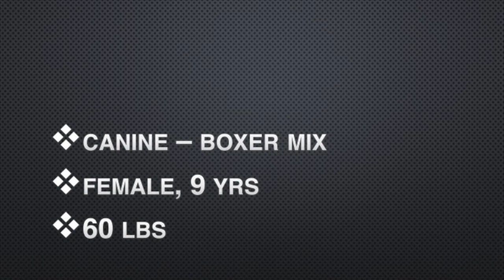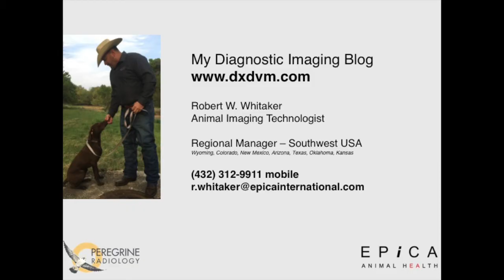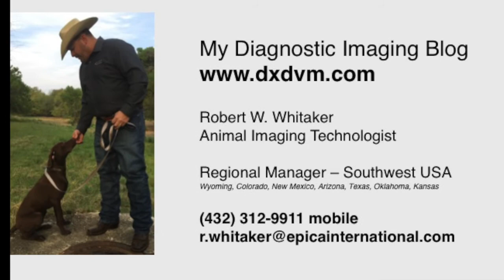Canine patient w mass on scapula scanned by Vimago HDVI CT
A 9-year-old canine presented with lameness in the right forelimb. Firm and visible swelling noted over the right scapula. The patient displayed pain associated with the right forelimb. Also noted was the licking, staining, and muscle atrophy on the right distal forelimb. A Vimago HDVI CT scan of the forelimbs and shoulders / thorax was ordered with IV contrast.